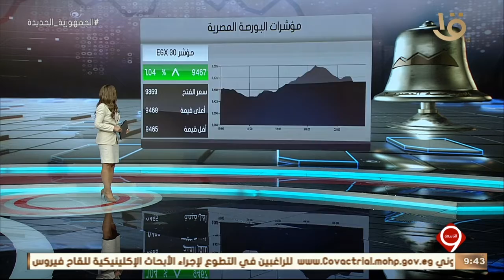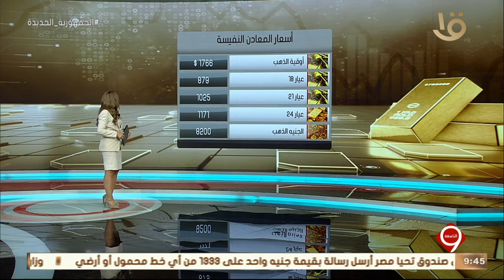نشرة التاسعة | النشرة الاقتصادية..أهم اخبار المال والاعمال